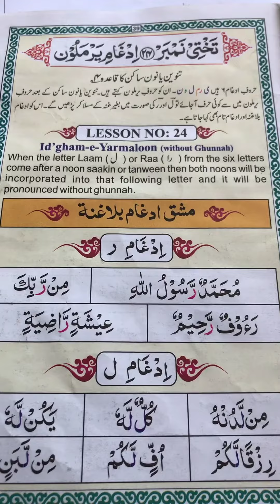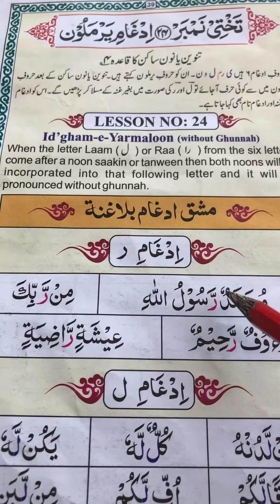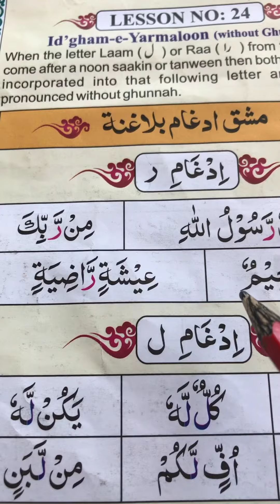Qaida Noorani Lesson 24, (ادغام).